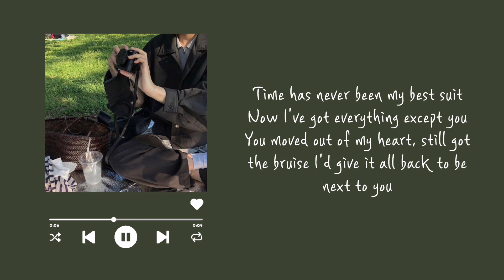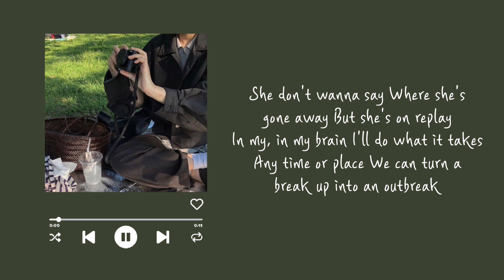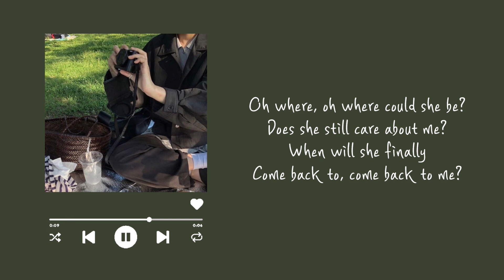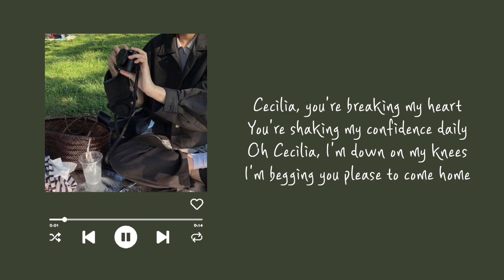The Vamps - oh Cecilia (Breaking my heart)